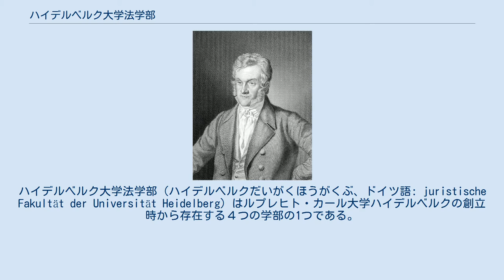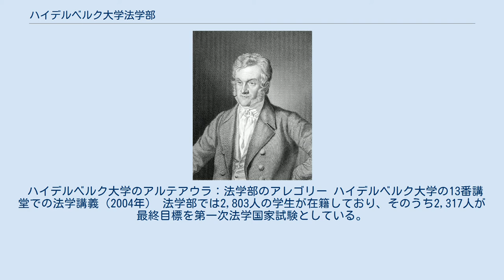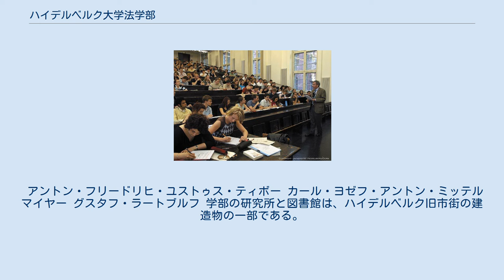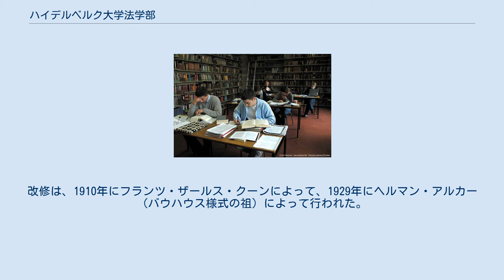ハイデルベルク大学法学部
バーデン＝ヴュルテンベルクの大学
ロー・スクール
ハイデルベルク大学法学部（ハイデルベルクだいがくほうがくぶ、ドイツ語: juristische Fakultät der Universität Heidelberg）はルプレヒト・カール大学ハイデルベルクの創立時から存在する４つの学部の1つである。
1386年にプファルツ選帝侯ループレヒト1世によって設立された、ドイツで最も古い法学部である。
講義は1386年12月22日、ヨハン・ヴァン・ドゥ・ノーの初回講義によって始まった。
 2017/2018年次の冬学期までは、ハイデルベルク大学で全学期にわたって最終目標である国家試験に関して法学を学び始めることができた。
2018年からは、冬学期までしか学び始めることができなくなった。
 授業では講義、グループ作業、模擬裁判、ゼミ、質疑応答型講義を行う。
この学び方は、法学教育の伝統的なあり方に従っている。
基礎課程および主課程では、3つの主要分野（民法、公法および刑法）における3つの証明（「小」証明および「大」証明）を取得する必要がある。
このためにレポートの執筆と試験の合格が必要である。
 加えて、基礎法学に関する教育がなされている。
（ドイツ法史、ローマ法史、憲法史、法哲学、法社会学、比較法、方法論など） 中間試験の後、学生は12の重点分野から1つを選択することができる。
その重点分野とは、法史、比較法史、刑事学、ドイツおよびヨーロッパの行政法、労働法および社会保障法、税法、商法、経済法およびヨーロッパ法、民事手続法、国際私法および国際手続法、国際公法、医事法、または、ヨーロッパおよび国際資本市場・金融取引法である。
 学部は独自の試験準備プログラム「HeidelPräp！」（ハイデル予備校！）を提供している。
これは多くの学生が利用する民間予備校に代わる無償のプログラムである。
教授による教授講座、事例演習を行う試験講義、毎週の模擬試験、筆記試験と口頭試験を含む模擬期末試験が1年間行われる。
 トマス・ロビンガー教授と試験準備プログラム 「HeidelPräp！」は、2014年に、ドイツ学術協会と高等教育長会議から法学分野のアルスレジェンディ学部賞を受賞した。
 最終目標の第一次法学国家試験を伴う法学基礎課程を終えて様々な博士課程に進学できるようになった場合、一般的な法学修士号（LL.M.）を、海外で学位を得た法律家、企業研修をしている修士号取得者、チリのサンティアゴにあるハイデルベルク・ラテンアメリカセンターで修了した国際法の修士号取得者に授与する。
他に、マックスプランク外国公法および国際法研究所と協力して、「国際法における紛争解決成功に向けたマックスプランク研究校」を運営している。
2017年夏学期から、第一次法学国家試験の合格者に、「Magister」または「Magistra」の学位を申請によって過年度生にも付与している。
 2004年に、ハイデルベルク法学学生雑誌（"StudZR"）が、学生と教授によって共同して作られた。
これは、教育と事例研究に重点を置いた法学雑誌である。
StudZRは今日まで主に学部学生によって作成されており、ドイツで最も古い学生によるロー・レビューである。
 さらに、法学部では他にも次のような多くの学生の取り組みがある。
ハイデルベルク法学学生協会、ハイデルベルク・プロボノ、フィデルタフィ・ハイデルベルクなどである。
 ハイデルベルク大学のアルテアウラ：法学部のアレゴリー ハイデルベルク大学の13番講堂での法学講義（2004年） 法学部では2,803人の学生が在籍しており、そのうち2,317人が最終目標を第一次法学国家試験としている。
博士課程の学生は241名、修士課程の学生は101名である。
学生の約10％が海外から来ている。
2016年には、434人が卒業し、50人が博士号を取得し、1人が教授資格を得た。
2016年、学部は 658,000ユーロ の第三者資金を受け取った。
ドイツ全体では、第一次法学国家試験の受験者の約30％が合格せず、約10％しか成績優秀者が存在しないが、ハイデルベルクでは不合格者は最大で25％で、成績優秀者は約25％である。
 学び、研究し、あるいは教えた著名な関係者の詳細なリストはRuprecht-Karls-University Heidelbergの有名人のリストに載っている。
 アントン・フリードリヒ・ユストゥス・ティボー カール・ヨゼフ...